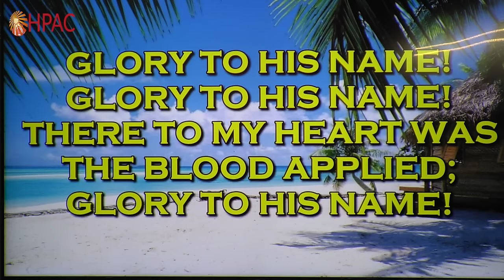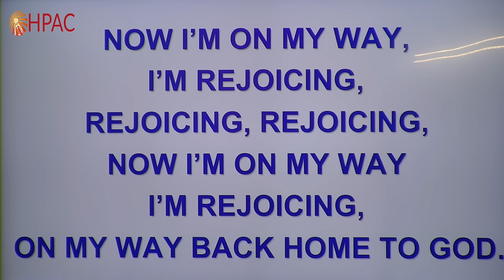HPAC - The Old Path - 17th Mar 2024